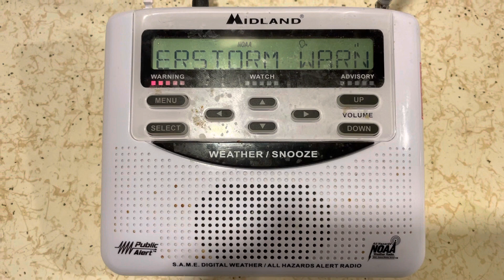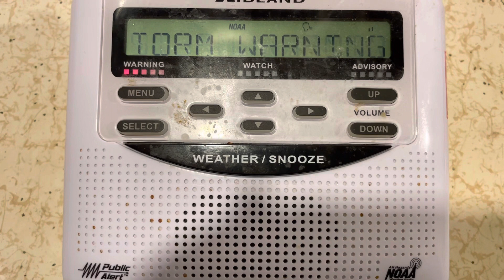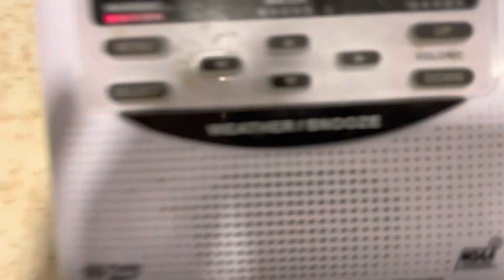Destructive Severe Thunderstorm Warning! 90mph Winds for My Area! EAS #485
3/31/23 the first EAS I’ve gotten for 90mph winds and the first SVR with the “Life Threatening Situation” wording. In addition, these storms produced a few short lived EF0 tornadoes in Montgomery Batavia and St Charles